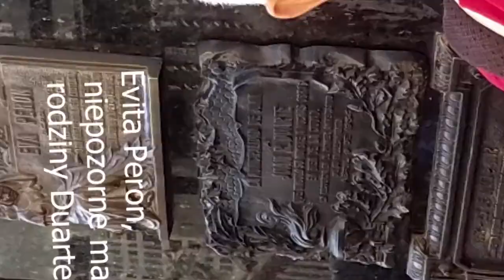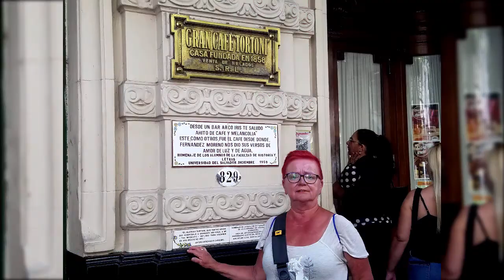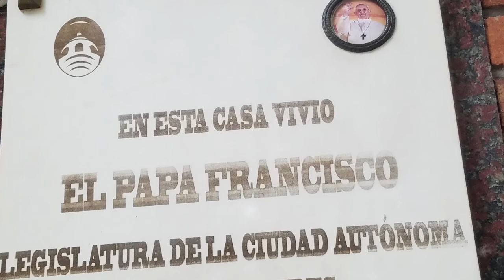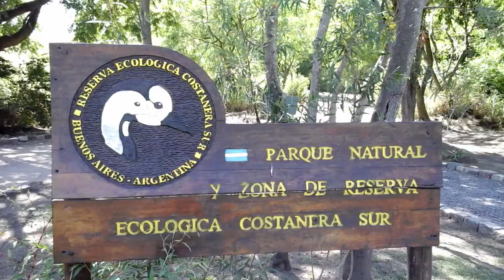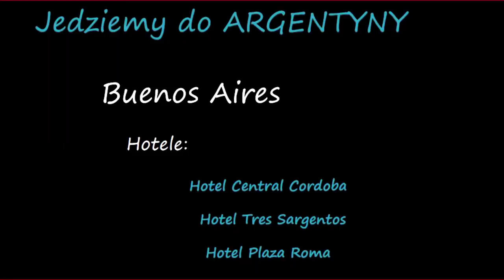108 Were going to AREGENTYNA 💎 Buenos Aires. II 2020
Przed nami ostatnia odsłona argentyńskiej przygody. Po 3 tygodniach dotarłyśmy do Buenos Aires. Stolica tanga, kawiarni, miasto Evity.
W różnych alejkach Buenos Aires odbywają się korsykańskie, gdzie murgowie paradują z kolorowymi kostiumami i zaraźliwym tańcem.
 Carnavales en Argentina
Carnaval Buenos Aires 2020 Corsy murgas
 Zapraszam na wycieczkę  !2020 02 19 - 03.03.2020
 Buenos Aires ( Argentyna)